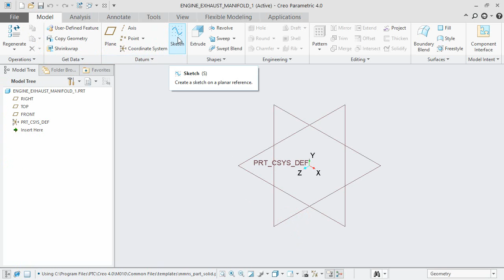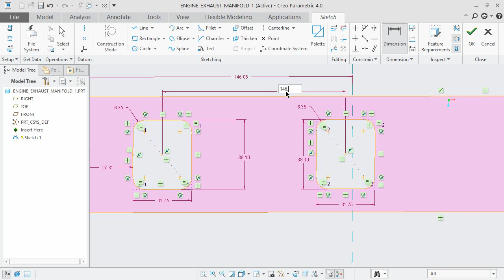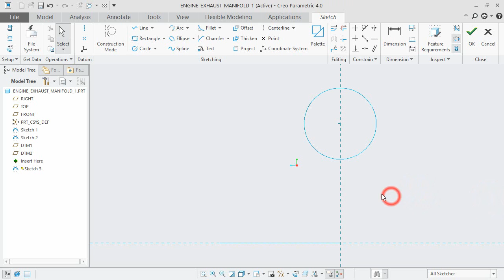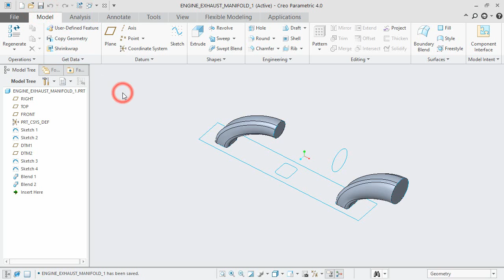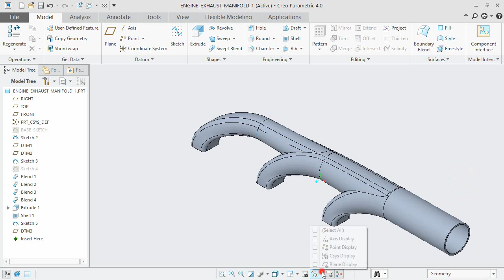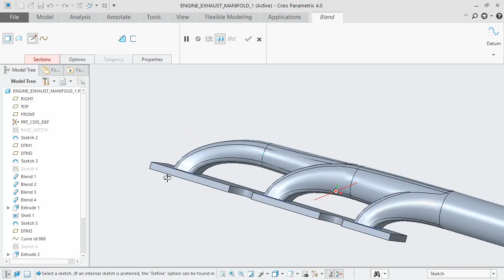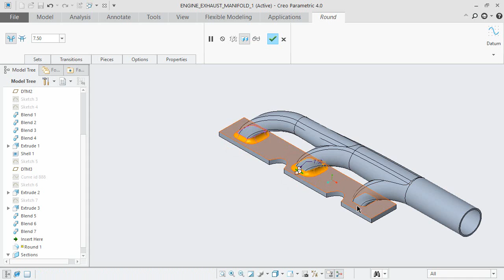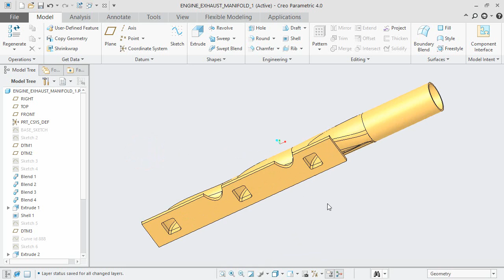Engine Exhaust Manifold || Creo Parametric Tutorial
In this Creo Tutorial, we will create a model Engine Exhaust Manifold and it's mirror part. It is a part modelling tutorial so the viewer will be able to observe as well as learn various part modelling techniques of ‘Creo Parametric 4.0’ software. The application of Blend Tool is shown in quite a detail in this video so that viewers will be able to understand it in detail.
The model designing concept is taken from videos available on YouTube.